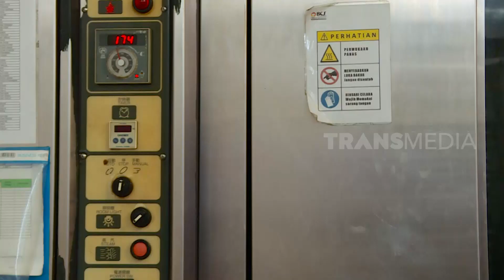KUE PETAI TERI, Kue Kering Dari Petai | RAGAM INDONESIA (24/07/20)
RAGAM INDONESIA
Jumat, 24 Juli 2020